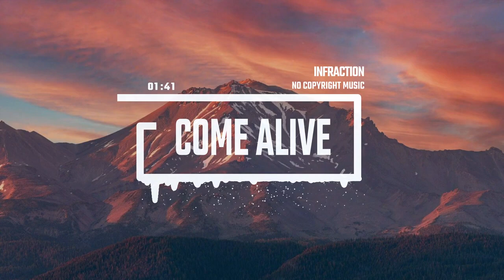Upbeat Corporate Pop by Infraction No Copyright Music Come Alive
Remond Reichwein
Netherlands